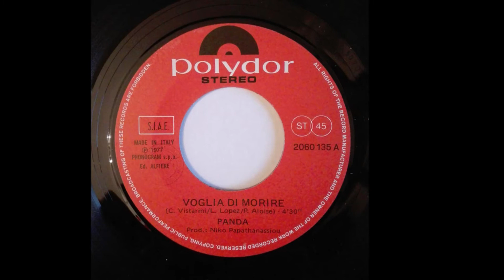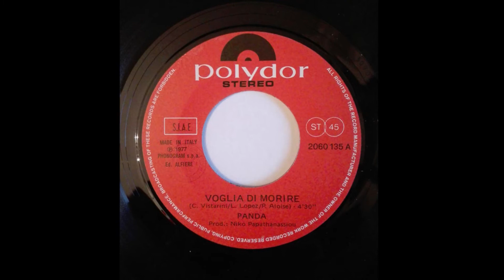Voglia Di Morire - Panda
Vistarini - Lopez - Aloisi 1977
Festivalbar 77